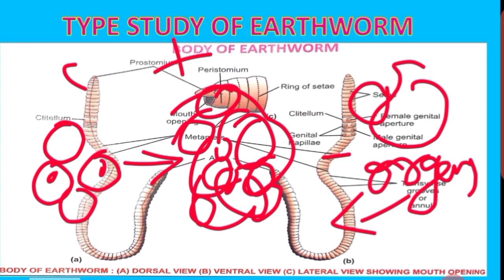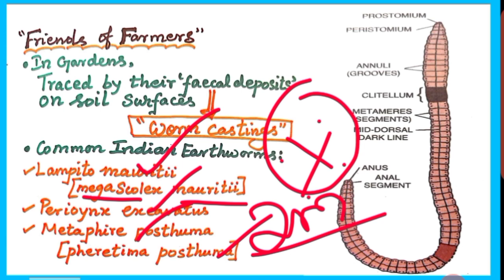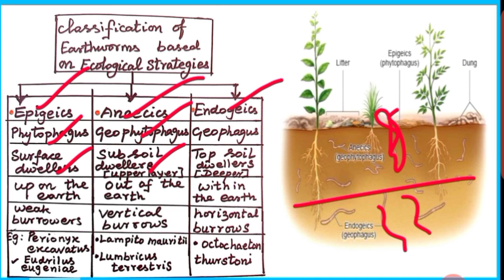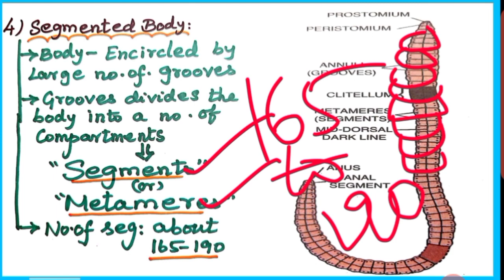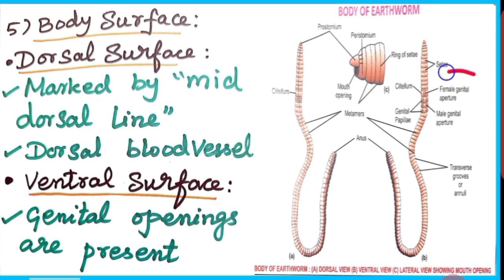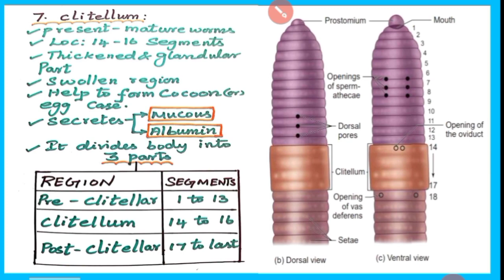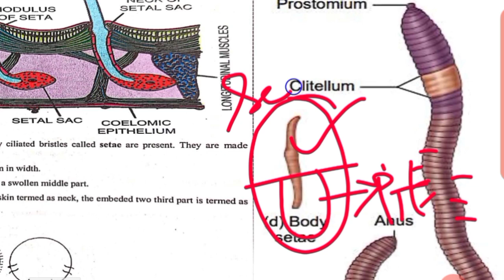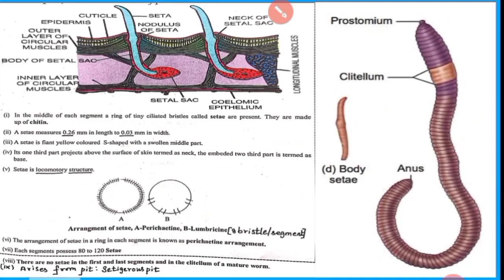11th - ORGAN & ORGAN SYS IN ANIMAlS| EARTHWORM MORPHOLOGY 1| (NCERT/SCERT) NEET | By Saravana Kumari